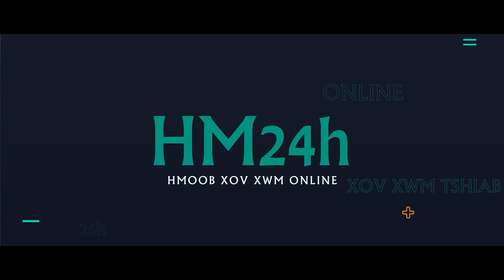RUSIA-UKRAINE 18/6: UKRAINE QHIB TUA KOB TUA PAUJ LOJ ZAUM KAWG NCAWS RUSIA TAWM HAUV UKR TEB CHAWS